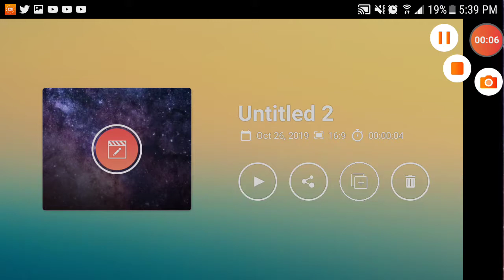I become an EPIC ninja